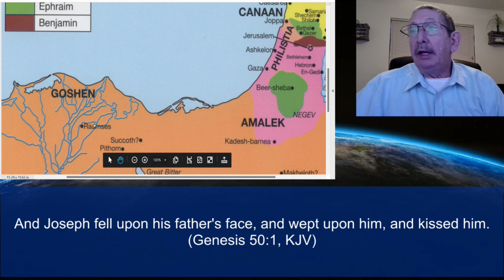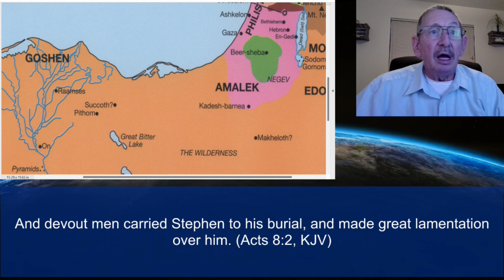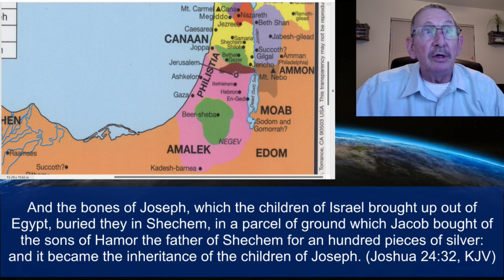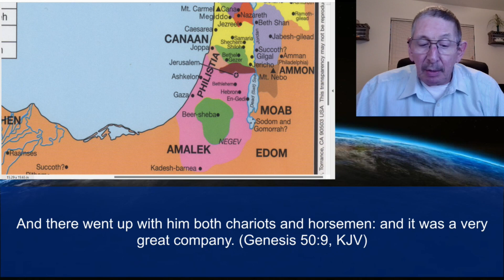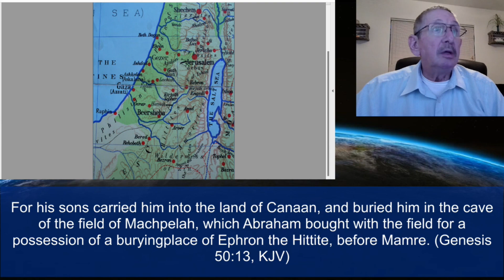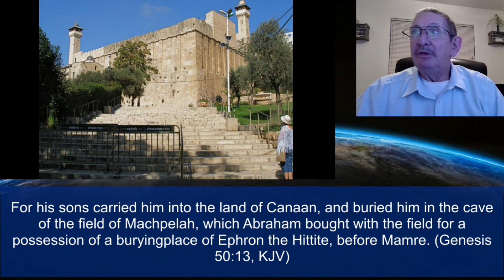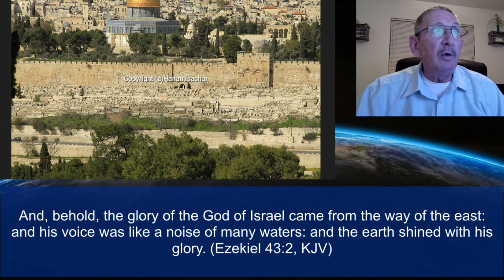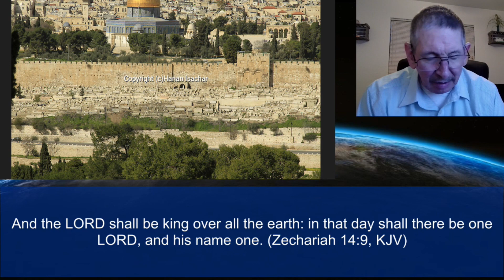Part 103 Genesis 50:1-14 Jacob’s Funeral Procession to Hebron September 14, 2022